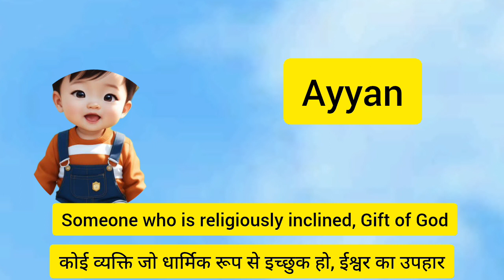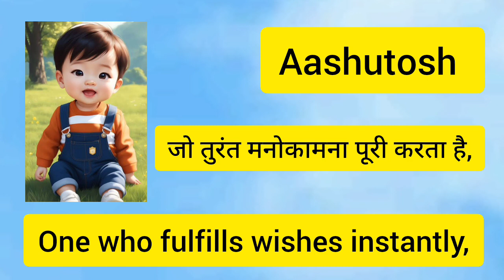A boy names / Hindu baby boy names / A akshar se ladkon ke naam / A Baby name / Boy name